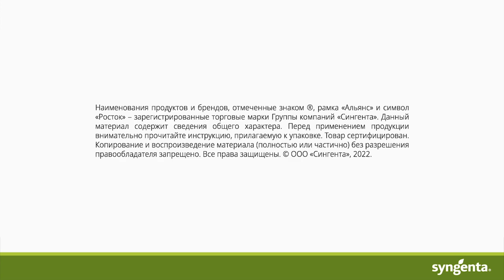Как погодные условия сезона 2022 повлияли на развитие парши в садах и какие меры следует предпринять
Интевью. Галина Валентиновна Якуба, старший научный сотрудник лаборатории биотехнологического контроля фитопатогенов и фитофагов ФГБНУ СКФНЦСВВ рассказывает о том, как погодные условия сезона 2022 повлияли на развитие парши в садах и какие меры следует предпринять агрономам для контроля развития парши яблони